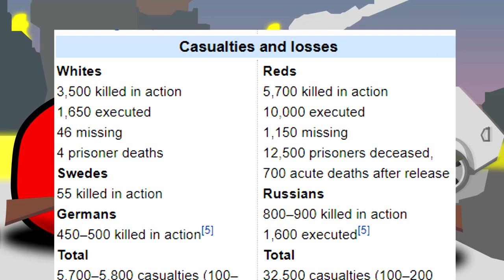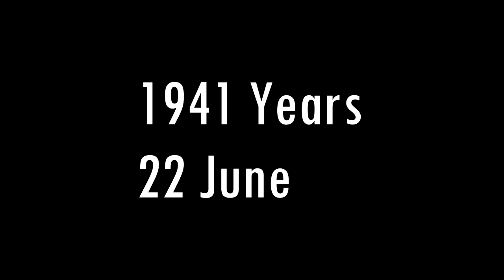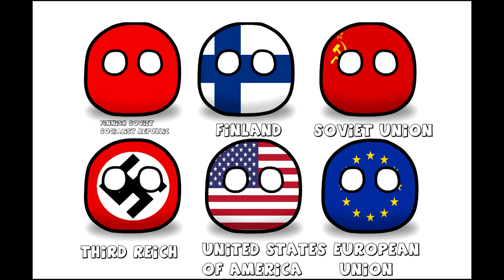History Of Finland | Countryballs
Hello, everyone who are watching my channel!

0:00 - Intro
0:06 - Finland Gains Independence 1917
0:10 - Civil War in Finland 1918
0:33 - Finland in InterWar period 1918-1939
0:38 - Finland signs a Non-aggression pact 1932
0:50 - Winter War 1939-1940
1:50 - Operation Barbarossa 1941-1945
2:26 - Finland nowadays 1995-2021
2:40 - Countries in video

 In this video I dont try to offend anyone, It's just a history💬